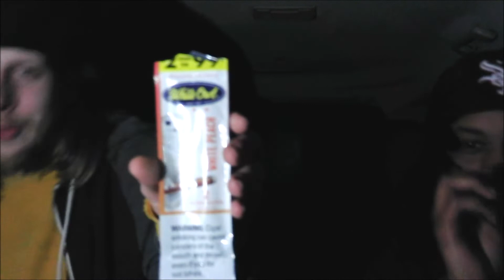Rob O And ScRAP - Jumping Out The Window A FREESTYLE A WHOLE SONG CHALLENGE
- Join The Rob O And ScRAP Show's Facebook Group for more goofy funny go crazy freestyles. 😂💨😱👀💰